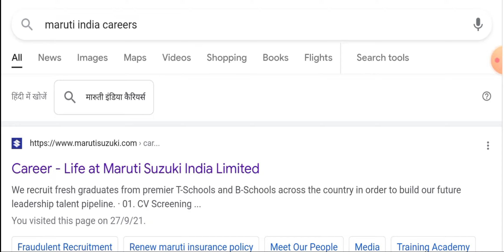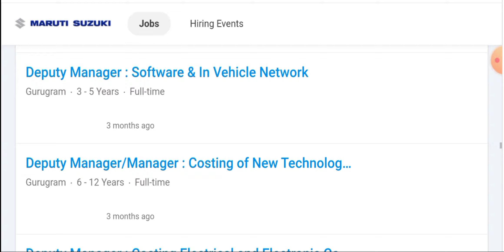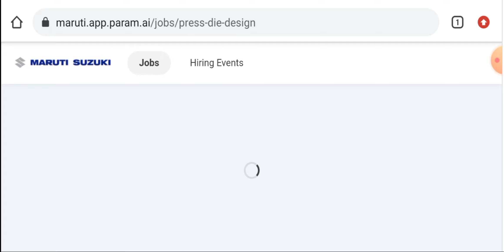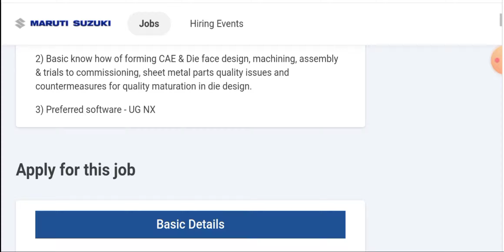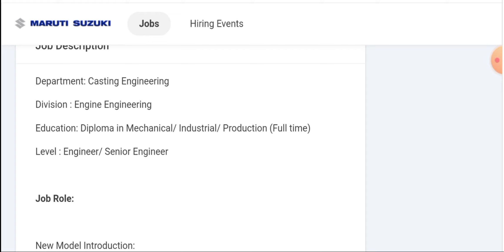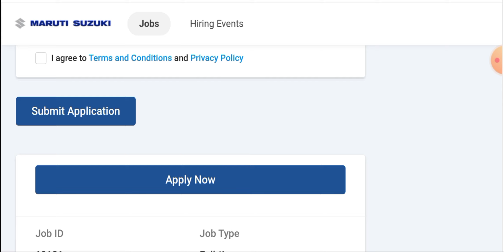Bulk Hiring in Maruti Suzuki India Ltd For Engineers I Mechanical Jobs I Engineering Jobs I New Jobs